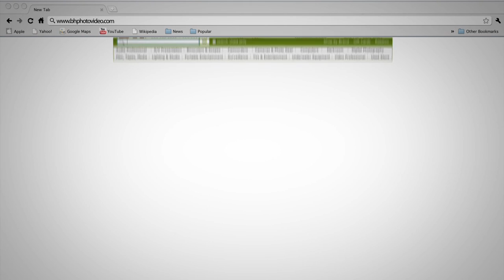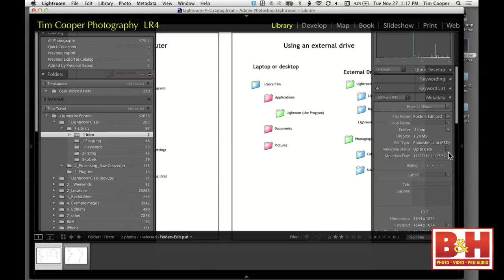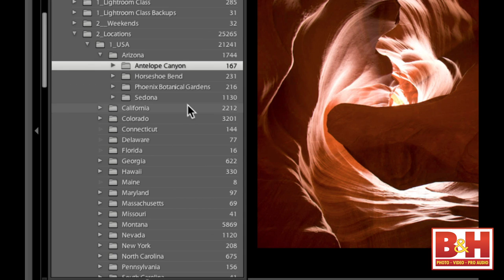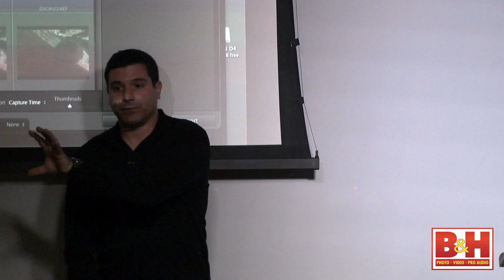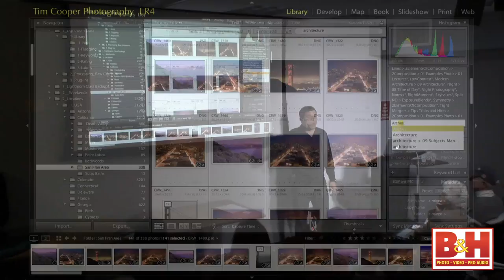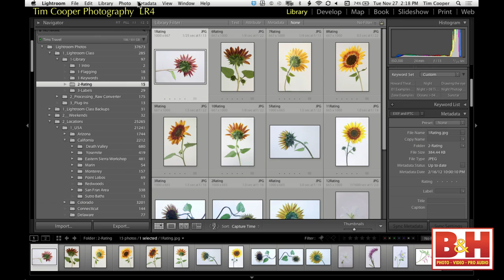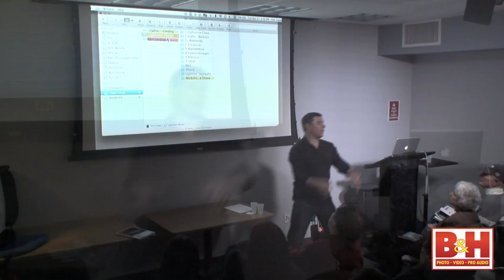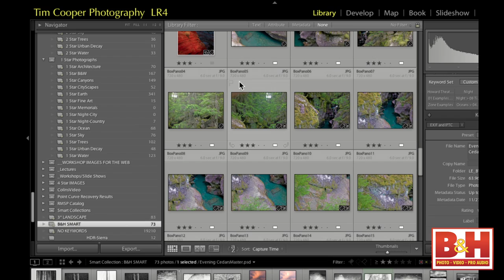Adobe Lightroom: The Library Module, Order from Chaos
If you are suffering from the "what did Lightroom do with my photos syndrome", this class is for you. Join famed educator Tim Cooper for an in depth look at how Adobe Lightroom handles and organizes yours photographs. In this two hour class Tim will fully explain the inner workings of the sometimes mysterious Library Module.